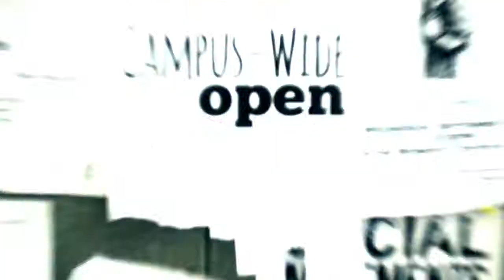ROCK TALK - Mariah & Rachael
Extended Cut! Mariah and Rachael climb the Johnson Rock for a fun conversation.

Rock Talkees:
Mariah Olmstead & Rachael Garnjost

CREDITS:
Eric Kirk, Marketing and Design Production Manager, Johnson State College.